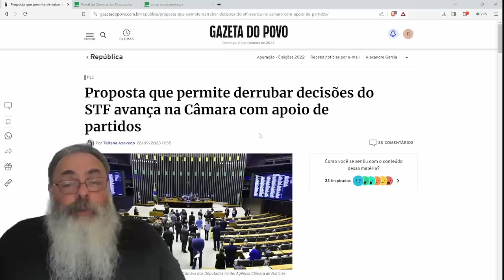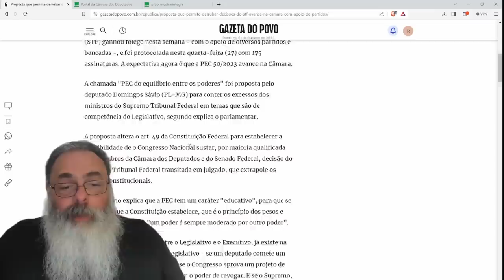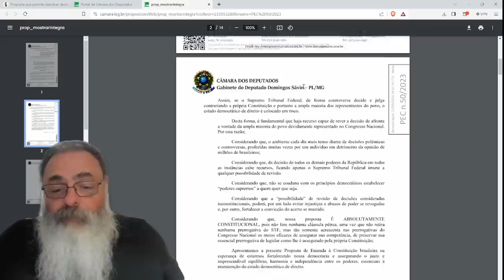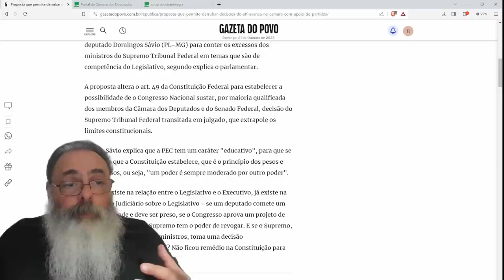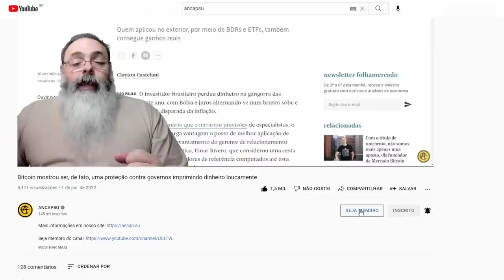PEC 50/23 que PERMITE CONGRESSO invalidar DECISÕES do STF é PROTOCOLADA na CÂMARA, mas TEM CHANCE?